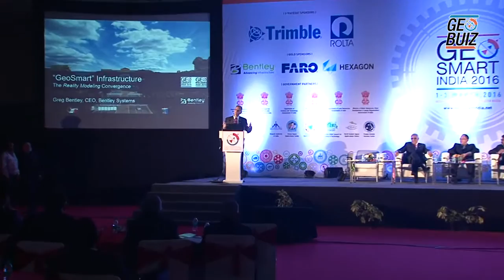Geospatial Technologies are not an end in themselves but means to an end: Greg Bentley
Greg Bentley, Chief Executive Officer,
Bentley Systems, USA